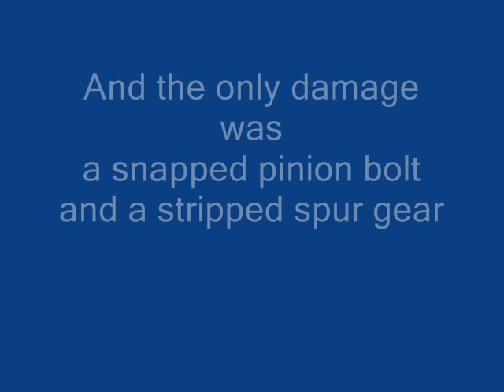Baja on the MotoCross Course